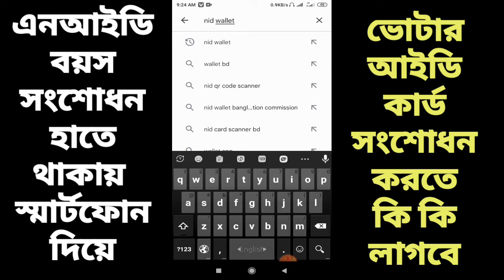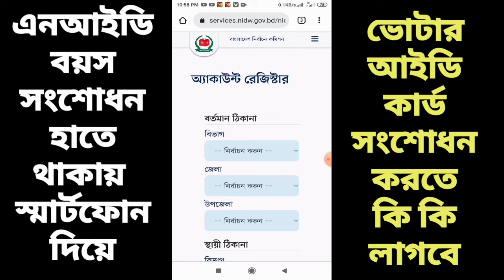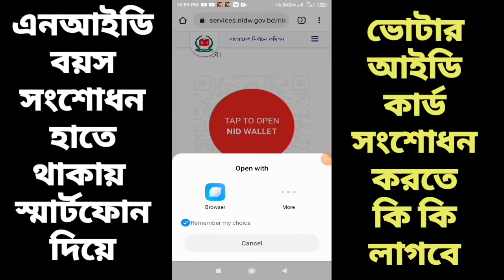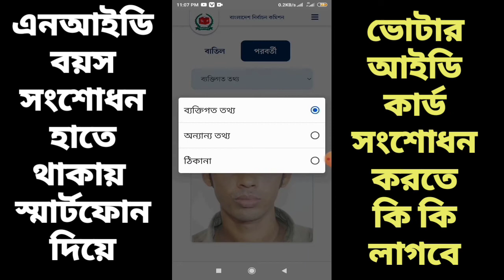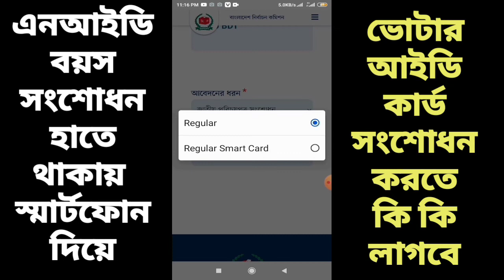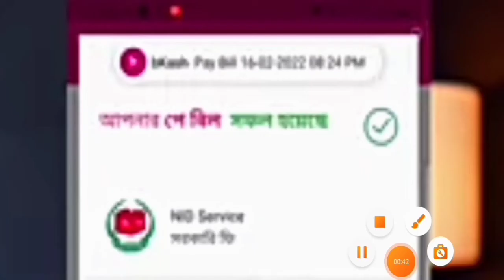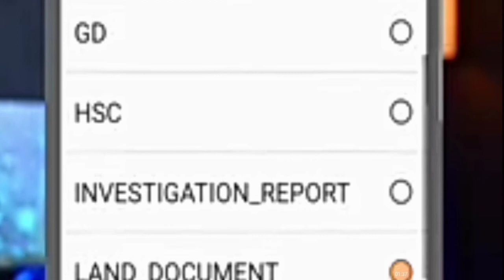এনআইডি কার্ডের বয়স সংশোধন ২০২২.NID Card age correction 2022.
How to verify pin in Google AdSense account 2022.Google AdSense verify _Pin account Bangla review
#৪৫৩ পদে ভূমি মন্ত্রণালয় এর অধীনে নিয়োগ বিজ্ঞপ্তি - 2022

জেলা প্রশাসকের কার্যালয় নিয়োগ বিজ্ঞপ্তি- ২০২২, DC Office New Job circular 2022

আপনার# স্মার্ট ফোনটি আসল না নকল 2 মিনিটে জেনে নিন.Android Smartphone IME Number Check.

৮৭০ টি পদে, বাংলাদেশ নৌবাহিনীতে বিভিন্ন পদে নিয়োগ বিজ্ঞপ্তি-২০২২.Bangladesh NAVY Job Circular 2022

এনআইডি কার্ড ডাউনলোড মাত্র 2 মিনিটে, ভোটার আইডি কার্ড ডাউনলোড, NID online copy download 2022

SSC পাশে বাংলাদেশ সেনাবাহিনীতে বেসামরিক পদে নতুন নিয়োগ বিজ্ঞপ্তি প্রকাশ ২০২২.Army Job circular 2022

ডিসি অফিসে নিয়োগ বিজ্ঞপ্তি প্রকাশ ২০২২#,DC Office New Job Circular 2022

২০০ পদে বাংলাদেশ সড়ক পরিবহন কর্পোরেশন #(brtc) এ নিয়োগ বিজ্ঞপ্তি- 2022

জেলা প্রশাসকের কার্যালয়# (ভূমি অধিগ্রহণ অনুবিভাগ) এ নিয়োগ বিজ্ঞপ্তি- ২০২২

অনলাইন পুলিশে নতুন নিয়োগ আবেদন করারন পদ্ধতি 2022,bangladesh# police constable job circular 2022
অাবেদন লি;

৬২৬ পদে বাংলাদেশ পল্লী উন্নয়ন বোর্ড #(brdb) এ ৪টি নিয়োগ বিজ্ঞপ্তি- ২022

৭১৪ পদে # প5200085রিসংখ্যান ব্যুরো (BBS)
 2022

৩৪ হাজার বেসরকারি শিক্ষক নিবন্ধন (NTRCA)  প্রার্থীর নিয়োগ  প্রকাশ -2022

জেলা পরিষদে নিয়োগ ২০২২,Zila Porishod Job Circular 2022

Bangladesh Jail Police Job Circular

DC Office New Job Circular 2022
জব সার্কুলার লিনক

৫৭৫ পদে হিসাব মহানিয়ন্ত্রকের কার্যালয় (cga) এ ৩টি নিয়োগ বিজ্ঞপ্তি- ২৭/০১/২০২২

ভ্যাট ও ট্যাক্স কমিশনারের কার্যালয়ের নতুন নিয়োগ 2022,bangladesh income# tax job circular 2022

j